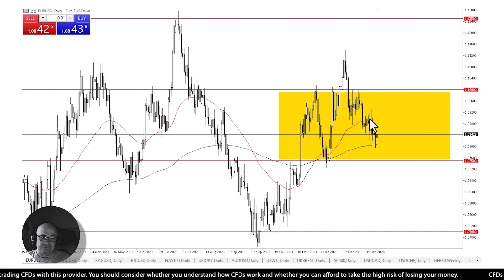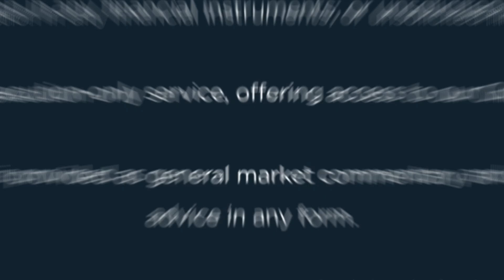EURUSD Analysis | 31 Jan’ 24 | AAAFx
Euro remains choppy between 200-day EMA and 50-day EMA. Lack of momentum and uncertainty prevail. Waiting for the FOMC press conference outcome before determining market direction. $1.10 and $1.0750 crucial levels. Caution is advised due to the upcoming job number and uncertain announcement. To understand where it might go, check out a technical analysis video.